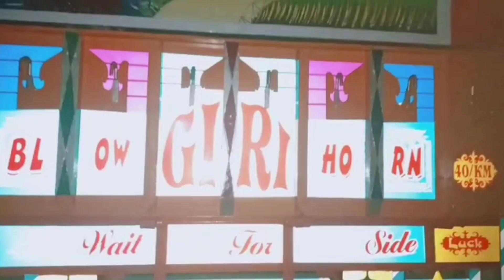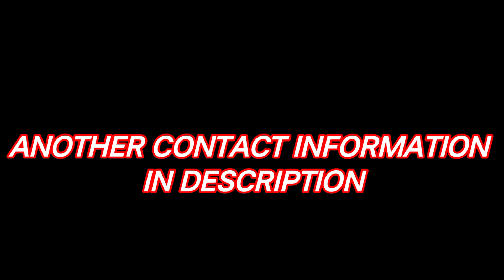14 Tyre Leyland🚚🥵 Shri krishna body repairs} indore wala ❤️🔥 )(9907754254)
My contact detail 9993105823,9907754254